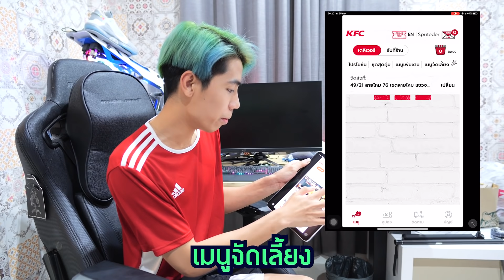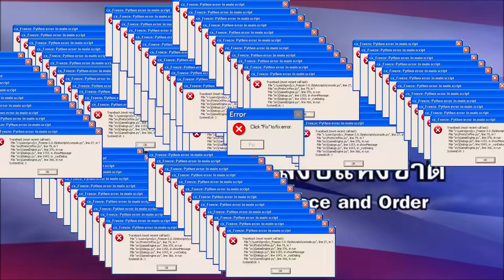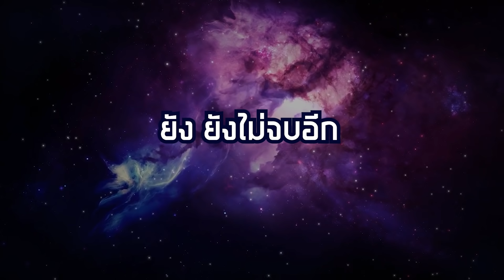เซอร์ไพรส์คนบ้านริมคลอง ขับเจ็ทสกีส่ง KFC (SPD)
ครั้งที่สองในชีวิตที่ผมขับเจ็ทสกี ปกติก็ขับยากอยู่แล้วพอมาในคลองยากกว่าเดิมเยอะมากๆ ดูซิว่าจะรอดไหม?

ช่องของเพื่อนๆ
ซุง

แบงค์
Bank_piyawat

ท๊ม IG:Pipe_paripat